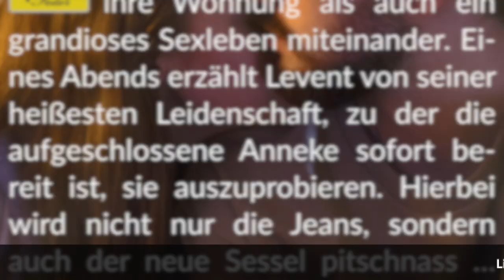Story Info: Der beste Freund plus 💧 Eine heiße Wunscherfüllung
Wir wünschen viel Freude beim Lesen.